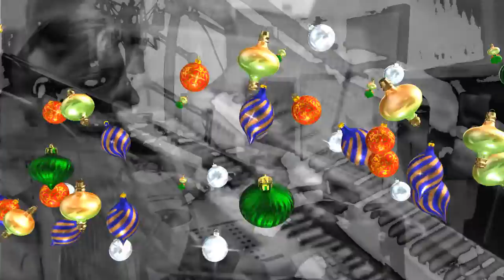Inspiron #2. Modin & Klavanski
Inspiron #2. Creative-Symfo-Jazz.

02_Inspiron_23:48

Serge Modin_Allrounder, Konzept
Rob Klavanski_Keys

Осень входит в свои права, человек чаще погружается в субъективное, типа от конкретного к абстрактному, мимолётно как бы сканирует мозги других и свои, делая умозакключения для будущих счастливых моментов, ведь хочется регулярно правильно чувствовать, думать и действовать, не забывая кое-что из годноты знаний типа, что многие люди могут быть свободными лишь постольку, поскольку существует форма зависимости, какой они стремятся избежать без ущерба привычным удовольствиям и возможным мечтам, без токсичного лицемерия с дружелюбными масками, и так сверху донизу. В медийном хороводе Антиреализма, осень одна из ярко выраженных пациентов с тревожной словоохоливостью, которой она зачастую у края мизандрийской пропасти мудрствует, ведь ей можно даже на кухне шаблонным интеллетом расшифровывать освободительные от проблем и страданий тайные коды Реализма, в данном случае для гибких мужчин. Впрочем, и некоторые медиафемины считают себя элитарно оппозиционными журналистами в тылу врага мужского. Ведь помимо кодировки секасем и приманками потреблятства, мужчина как зомбированный ярмоносец должен внешкой и вербально постоянно, везде и в разных формах опрадываться перед всякими зомбаками, в частности перед своей фемкой, что он не живет за чей-то счёт, он вседа работает, весь в бытовых делах, типа вечный службист на благо доступных ценностей, миропорядка и продолжение рода, за сохранность которого вроде как ответственна ясновидящая матриархалья.